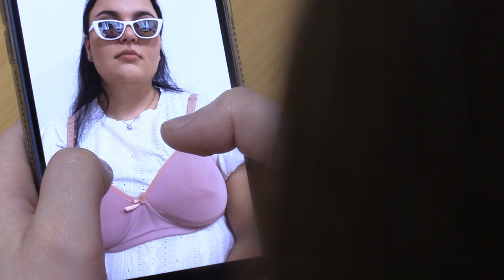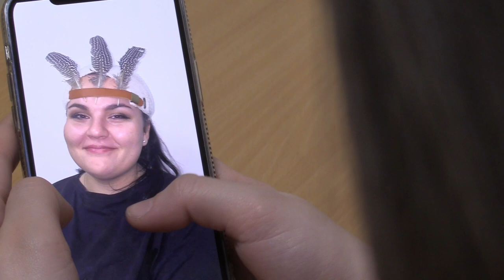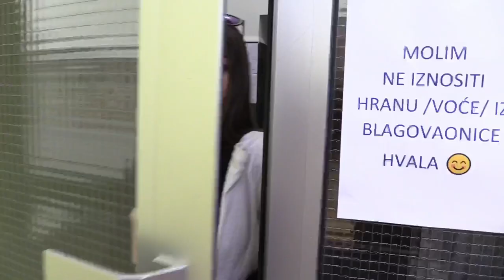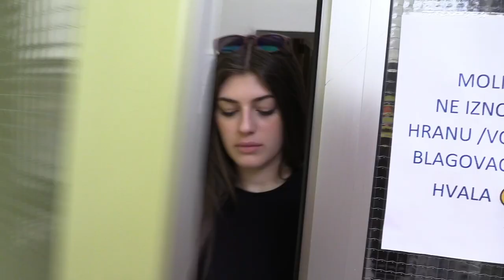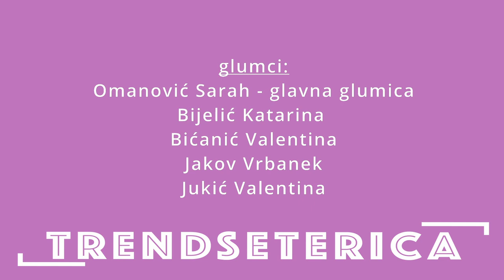"Trendseterica" Učenički dom Karlovac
46. regionalna Domijada regije Zapad, Rijeka
Stručni žiri - 3. mjesto
Učenički žiri - 2. mjesto